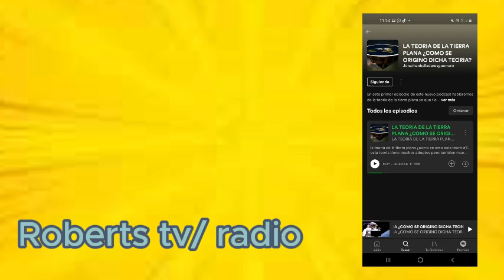"La Reina del Sur" basada en el libro de Arturo Pérez-Reverte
Hola a todos, hoy quiero hablarles sobre la famosa serie de Telemundo "La Reina del Sur" basada en el libro de Arturo Pérez-Reverte. Esta serie ha sido un gran éxito en todo el mundo y hoy quiero contarles cómo Telemundo logró su fama.

Primero, la historia de "La Reina del Sur" es muy emocionante. La trama sigue a Teresa Mendoza, una mujer mexicana que se convierte en la líder del cartel de drogas más grande de España. La serie es una mezcla de drama, acción y romance que ha mantenido a los espectadores pegados a sus pantallas.

Además, Telemundo hizo un gran trabajo al elegir a Kate del Castillo para interpretar a Teresa Mendoza. Su actuación fue increíble y realmente logró dar vida al personaje. También contó con un gran elenco de actores y actrices que dieron lo mejor de sí mismos.

Otro factor importante fue la producción. La serie fue filmada en varios países, incluyendo España, México y Marruecos, lo que le dio un ambiente auténtico y realista. Los escenarios fueron impresionantes y los efectos especiales fueron muy bien hechos.

Pero lo más importante fue la forma en que Telemundo promocionó la serie. Además, la serie se transmitió en horario estelar y se convirtió en un fenómeno social.

En resumen, "La Reina del Sur" es una serie increíble que ha logrado su fama gracias a la combinación perfecta de una gran historia, actuaciones increíbles, producción impresionante y promoción efectiva. No es de extrañar que haya sido un gran éxito para Telemundo y haya ganado muchos premios internacionales.

Eso es todo por hoy, espero que hayan disfrutado este video. Si les gustó, no olviden darle like y compartirlo con sus amigos. ¡Hasta la próxima!